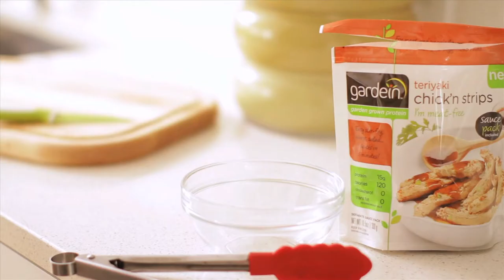Mastering Meatless: gardein teriyaki chick'n strips (frozen)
master meatless with this quick tutorial on gardein teriyaki chick'n strips!